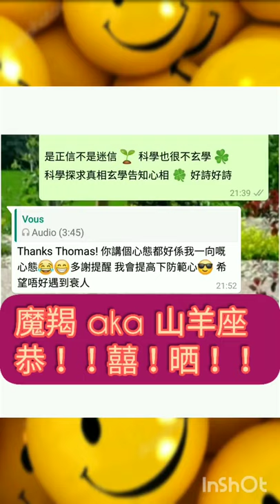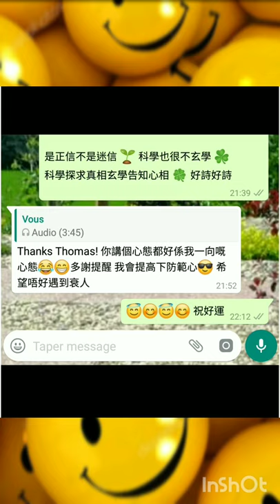塔占暖男星座運勢 ⭐山羊座/魔羯座/摩羯座⭐ 26/12 - 24/1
此乃農曆十二月初一山羊/魔羯座新月至年卅，按太陽及上升星座之預測
下期幾時出？睇大家反應啦